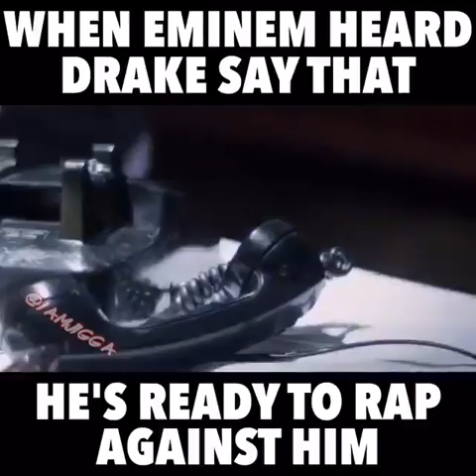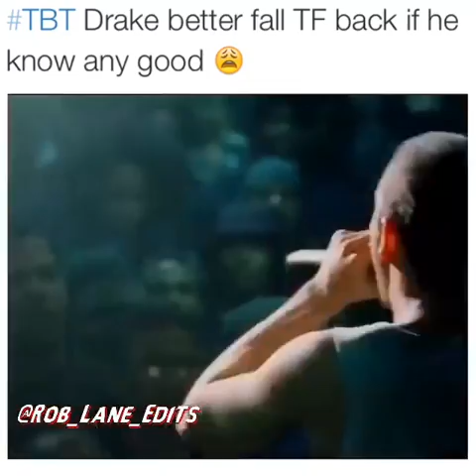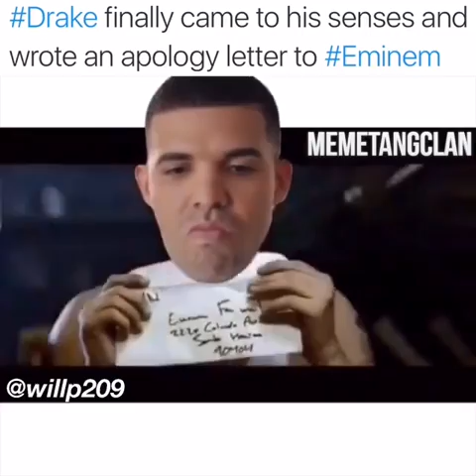DRAKE VS EMINEM